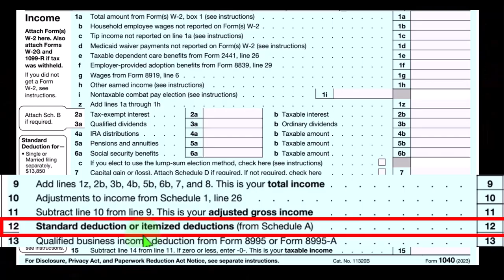Standard deduction vs. itemized deduction Tax Preparation 2023-2024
"Deciding between standard and itemized deductions for your 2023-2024 tax preparation? Tune in to explore the pros and cons of each approach in maximizing your tax savings. Get expert insights and guidance to make the right choice for your financial situation in this essential video!"